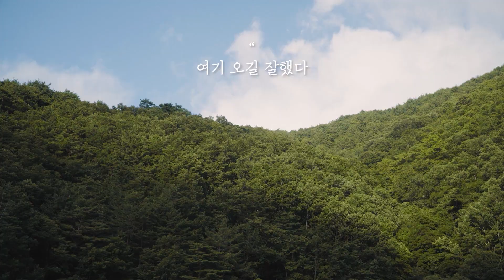2023년 새해맞이 최고의 캠핑장추천!!😘 | 2022년 캠핑장 결산!! 역대급 뷰맛집 캠핑장추천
★ 쥐팝
Kakao Open Chat - '쥐팝테레비'검색